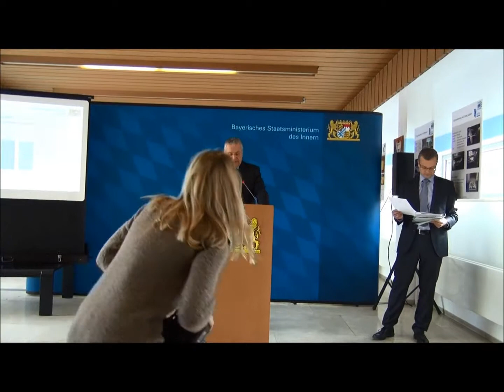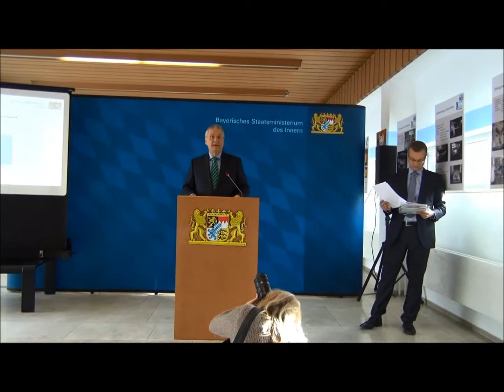Landeskriminalamt LKA Bayern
Landeskriminalamt / LKA -Bayern - Innenminister Joachim Herrmann stellt aktuelle Waffenstatistik Bayern vor. Munich am 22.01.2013